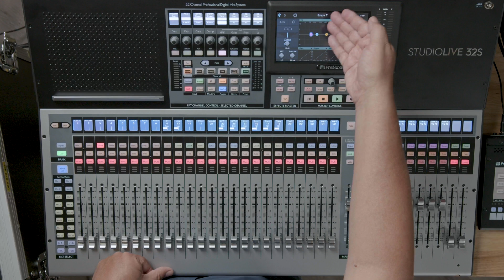Labeling Channels on a PreSonus StudioLive® Series III Mixer | MxU x PreSonus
In this second of a 10-part series on our StudioLive® Series III Mixers, Jeff Sandstrom with MxU demonstrates how to quickly and easily name a channel, select its type, and assign a color to it on a PreSonus Series III mixer.